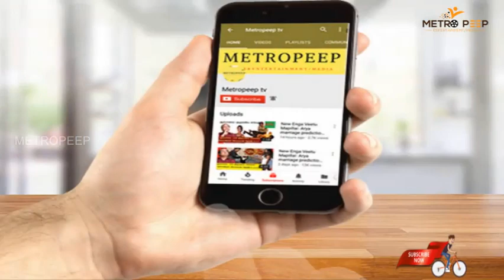Bigg Boss 2 Tamil : Day 35 | Episode 36 | Sendraayan won millions of heart by one word.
Metropeep :   Bigg Boss 2 Tamil Day 1 Episode. | Review

This is a tele review video, this television review is for bigg boss season 2 tamil, which is telecasting in Vijay tv.

 BE the Next Lucky Subscriber to get an in-depth channel Evaluation:

2. Must be uploading good quality content frequently to your You Tube channel and really trying to make it.
3.Must be engaged in my channel by